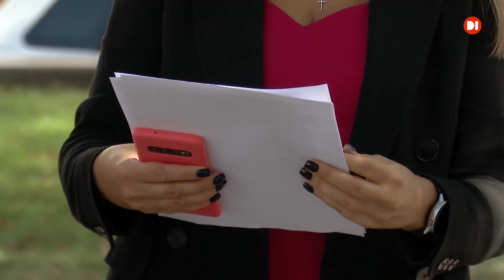Лікарі боряться за життя 4-річної Жені, яка отримала 50% опіків внаслідок пожежі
У Дніпрі в обласній дитячій лікарні медики рятують чотирирічну Женю. Дівчинку винесли з полум’я четвертого вересня, коли загорівся приватний будинок на вулиці Іси Мунаєва. Там мала кілька днів гостювала у бабусі. Внаслідок пожежі у потерпілої обгоріло більше половини поверхні тіла. Волонтери збирають кошти й закликають дніпрян допомогти донорською кров’ю, адже маленька пацієнтка потребує кількох переливань щодня